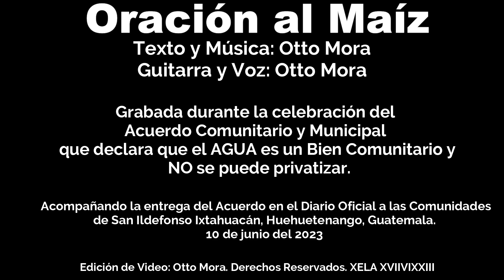Otto Mora. Oración al maíz. (Otto Mora)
Oración al maíz.
Guitarra y Voz: Otto Mora

Grabada durante la celebración del
Acuerdo Comunitario y Municipal
que declara que el AGUA es un Bien Comunitario y
 NO se puede privatizar.

Acompañando la entrega del Acuerdo en el Diario Oficial a las Comunidades
de San Ildefonso Ixtahuacán, Huehuetenango, Guatemala.

10 de junio del 2023

Salú!